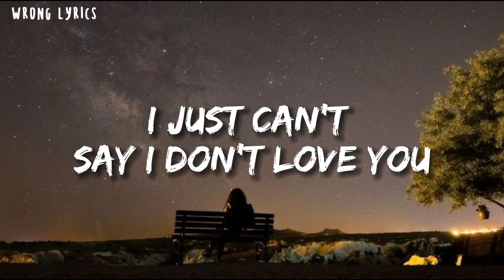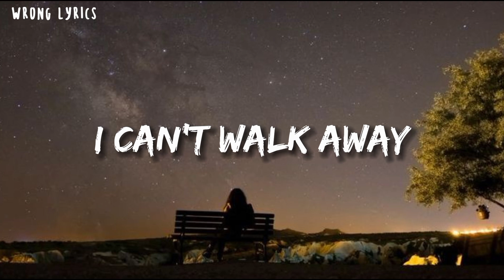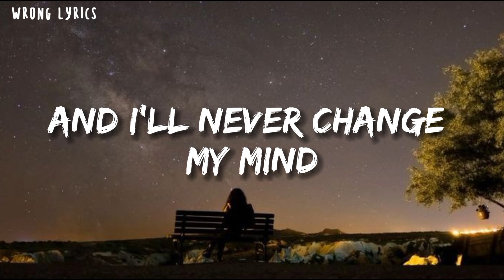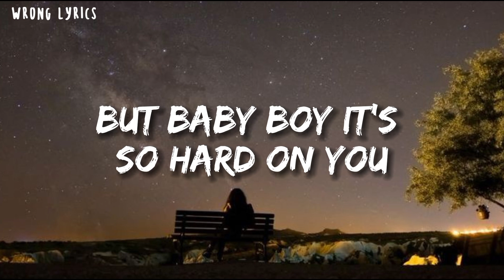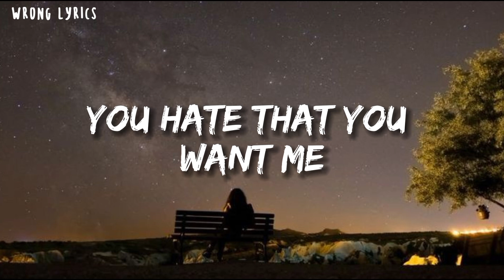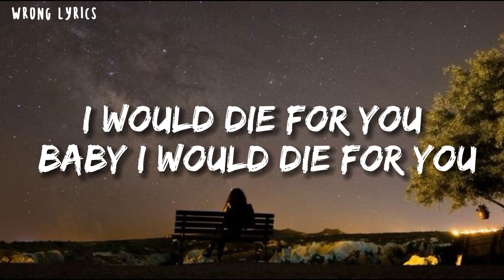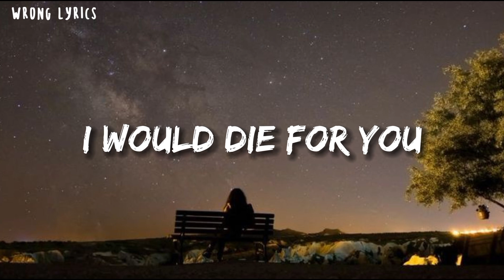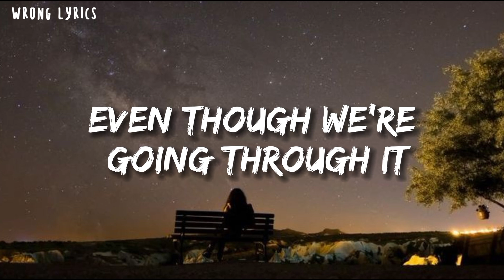The weeknd & Ariana grande - die for you (lyrics)